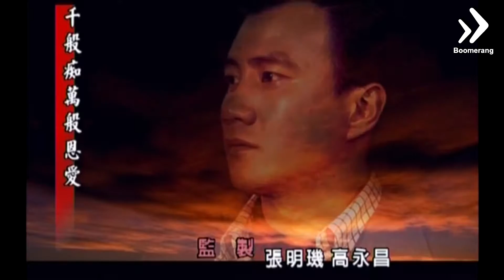DVD River Flows Eastwards, The - แม่น้ำวิปโยค